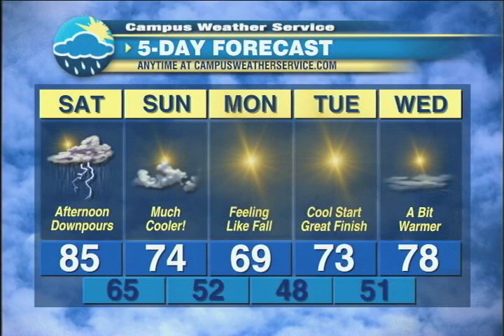Big Cooldown to Follow T'Storms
Ben's latest Lehigh Valley weather forecast from Friday September 7 includes a fall preview!